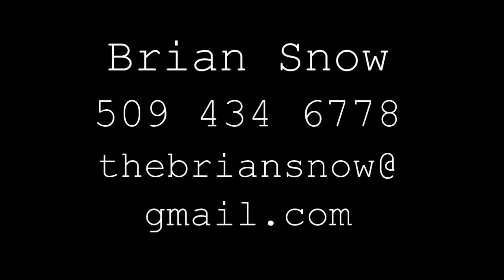Brian Snow Stand Up Reel 8/29/16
Brian Snow performing stand up comedy at the Tacoma Comedy Club in Tacoma, WA. Performance is an unedited start to finish set of roughly 6 minutes. Adult content